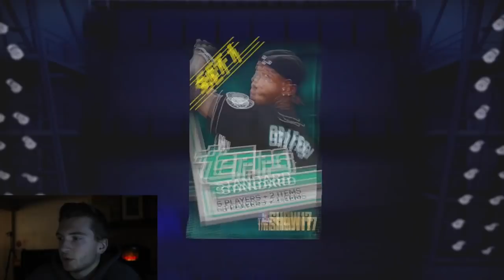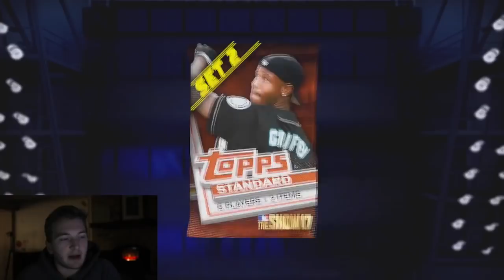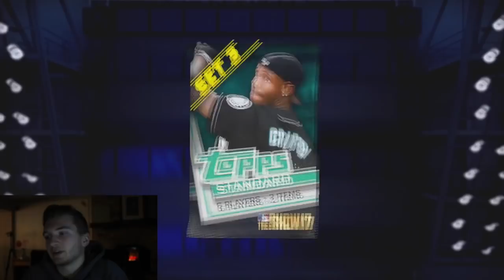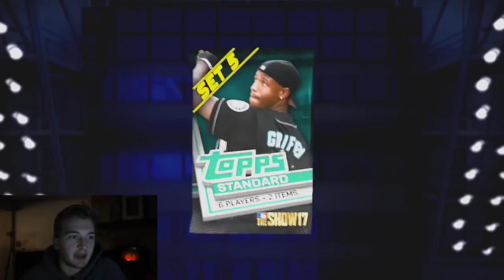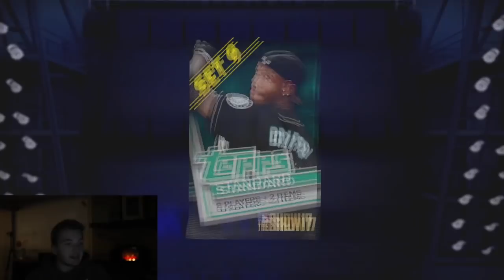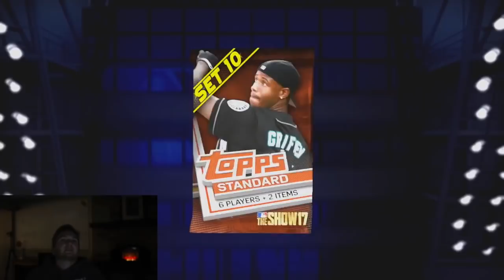Season Ending REWARDS!! + 5 DIAMOND PULLS!! - MLB The Show 17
So many diamonds.